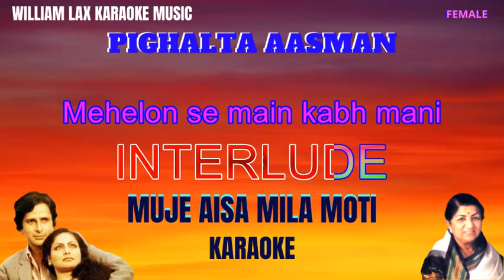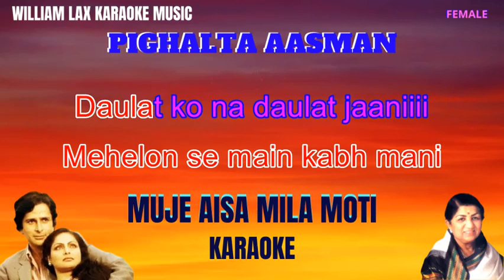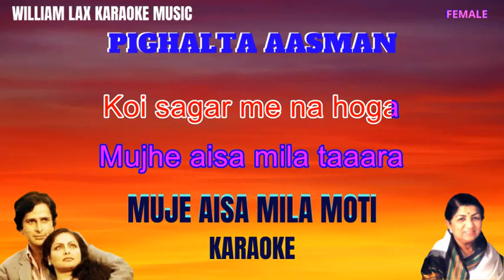MUJE AISA MILA MOTI KARAOKE VIDEO pighalta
Mujhe Aisa Mila Moti Best KARAOKE Video - Pighalta Aasman|Shashi Kapoor|Rakhee|Lata Mangeshkar